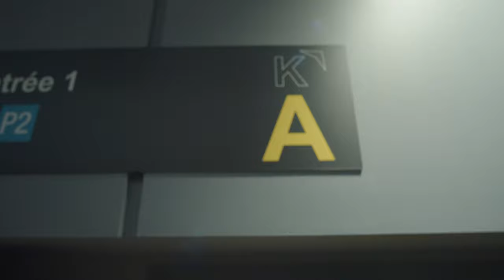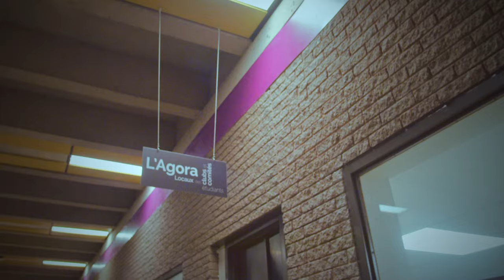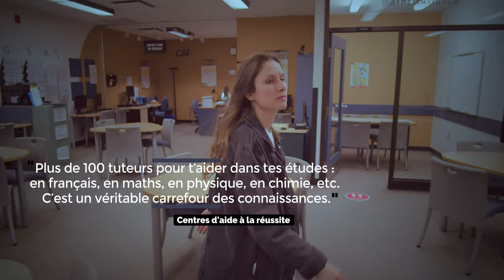Anaïs te fait visiter le Cégep !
Visite le Cégep de Saint-Hyacinthe de façon virtuelle 👀, mais pas plate 😎, pour découvrir les lieux 🌎, les services offerts 🥤🍉🥗, mais surtout, pour ressentir l’effervescence du Collège! 🙋‍♀️🙋 Je t'invite à me suivre

Au Cégep de Saint-Hyacinthe, il y a plusieurs endroits intéressants à fréquenter pendant tes études, que ce soit pour étudier 📕, faire tes travaux d’équipe 👥, bouger 🤸‍♀ ou juste pour relaxer et vivre le moment présent 🧘‍♂. En plus de visiter virtuellement le Cégep, tu vas apprendre qu’une tonne de services seront à ta disposition pendant ton parcours collégial.

La vie étudiante est géniale autant dans le volet socioculturel 🤹🎤🎧🎷(événements, activités, clubs, comités) que communautaire 🤗 (engagement social) et sportif 🚵‍♂🏊‍♀ (yoga, entraînement, défis), sans oublier nos équipes sportives : les Lauréats! 🦉

L’important, au Cégep, c’est que tu aimes ce que tu étudies, que tu réussisses et que tu aies du plaisir pendant tes études! Dans cette vidéo, Anaïs ✨ saura te faire un beau résumé de tout ça!
Le Cégep de Saint-Hyacinthe
✔ Près de 5000 étudiants
✔ Une carte de 24 programmes d’études : 6 préuniversitaires et 18 techniques
✔ De nombreux étudiants-athlètes
✔ Une vie étudiante éclatante
Lieux à fréquenter 🌎 :
➡ La bibliothèque – Centres des médias : pour étudier tranquille 📘📗
➡ La verrière : pour manger, relaxer, étudier, passer du temps avec tes amis.es 🙆‍♀️🙆
➡ La cafétéria : meilleur endroit pour te nourrir 🥙🥕, manger une bouchée en gang, essayer les patates déjeuners, bref, remplir ton bedon 😋
➡ Le carrefour : c’est le principal point de rassemblement, le lieu central du Cégep où tu peux aisément t’orienter 🎯
➡ Le complexe sportif 🏋‍♀🏋 : pour bouger, tu as une salle de conditionnement physique (salle d’entraînement) ouverte à tous les étudiants, tu peux louer de l’équipement dans le gym ou encore profiter de la piste d’athlétisme extérieure 🏃🏃‍♀
➡ La COOP : pour trouver toutes les couleurs de surligneurs ✏🖍🖌 ou encore récupérer tes livres pour ta session 📓

Services offerts aux étudiants
SANTÉ ET BIEN-ÊTRE 😊
✔ Aide psychosociale (travailleurs sociaux, psychologue, intervenants de milieu) 🤗
✔ Infirmière 👩‍⚕
✔ Clinique d’hygiène dentaire 🦷

RESSOURCES POUR TES ÉTUDES  💁‍♂️📚
✔ Conseillers d’orientation
✔ Aides pédagogiques individuels - API
✔ Centres d’aide à la réussite pour de nombreuses matières (Tutorat donné par des étudiants expérimentés, CAR, CAF, BIOSCOPE, CAPTIC)
✔ Services adaptés (Aide à l’intégration des élèves) - SAIDE
✔ Sport-études
✔ Parents aux études
✔ Alternante travail-études - ATE

LOGEMENT 🏠 ET TRANSPORT 🚌
✔ Passe écolo pour tous les étudiants inscrits à temps plein
✔ Covoiturage
✔ Vignette de stationnement
✔ Bornes de recharge pour les voitures électriques

Les Lauréats  🦉⭐
✔ 10 disciplines sportives
✔ 15 équipes différentes
✔ 300 étudiants-athlètes
Nous joindre :
👉 Sites internet : cegepsth.qc.ca  et  laureats.cegepsth.qc.ca